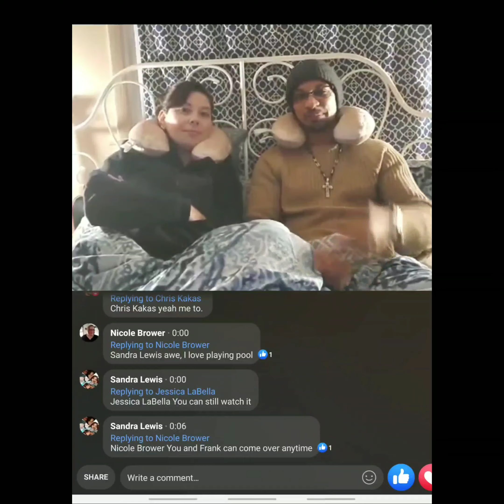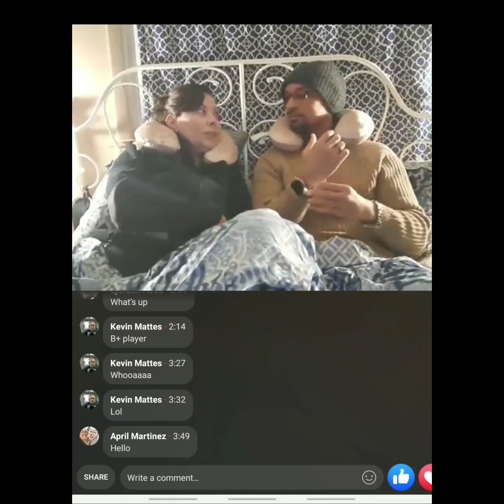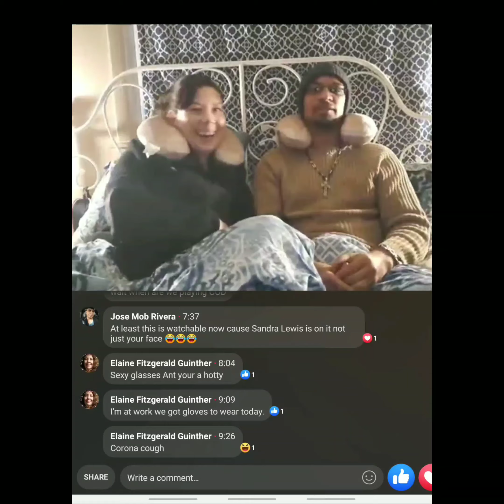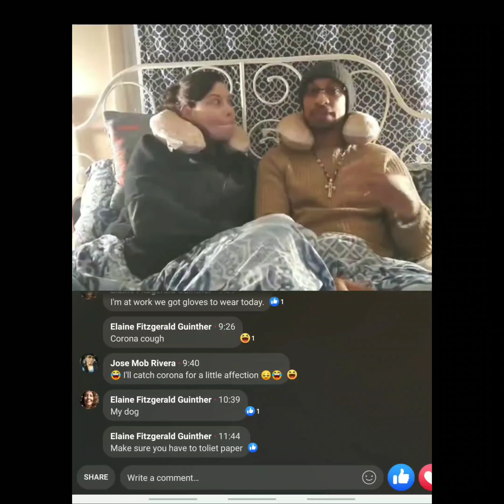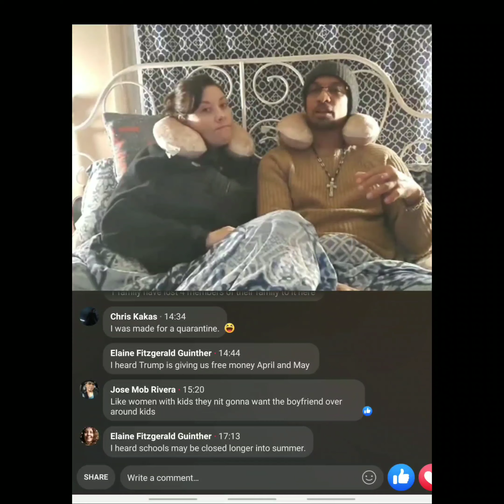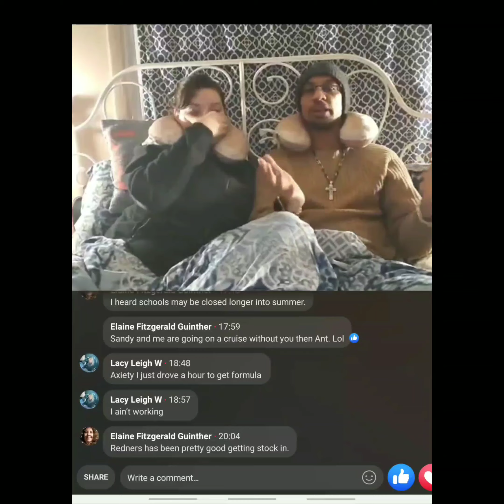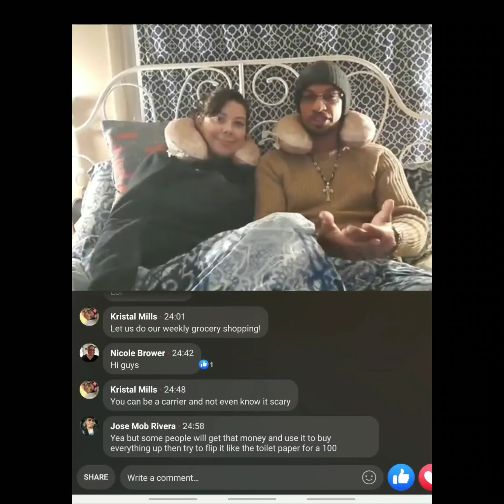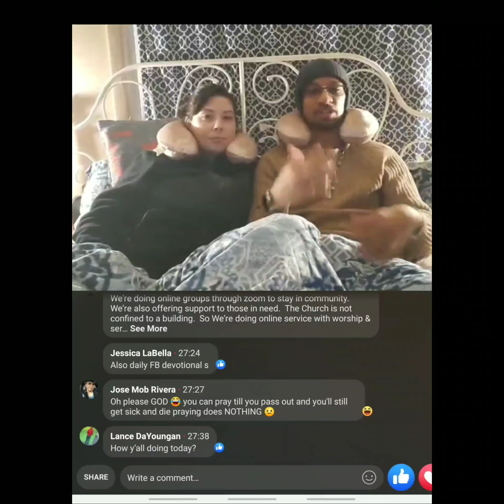the Sandy & Anthony show Ep1-Pt1 Relationships during the Pandemic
So as you can see on the channel there is so much content however I don't have a series with just my wife and I so there we decided to do a show together. Our topic for the first episode was relationship with the virus in 2020.

Go to my facebook page to be part of the show

*If you enjoyed this video throw a tip in the tip jar